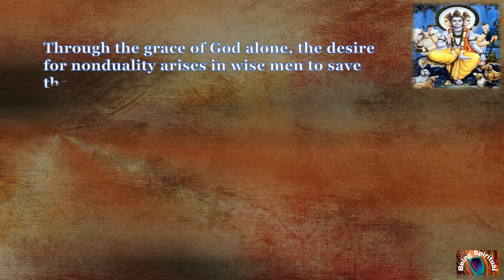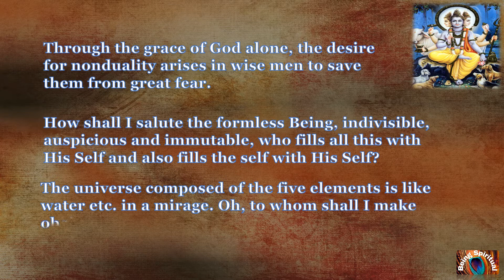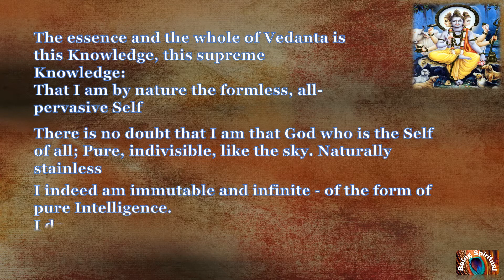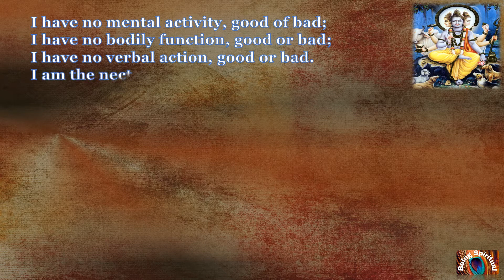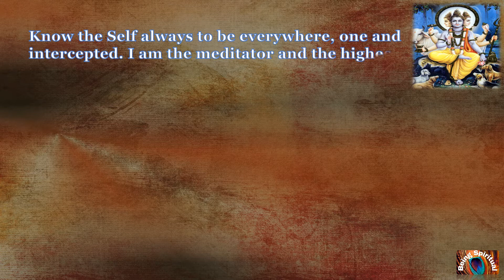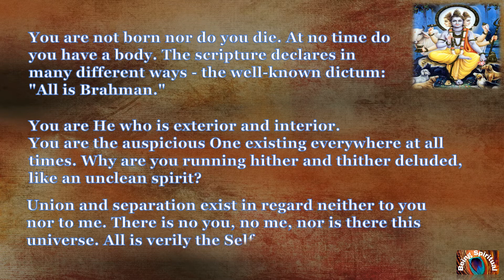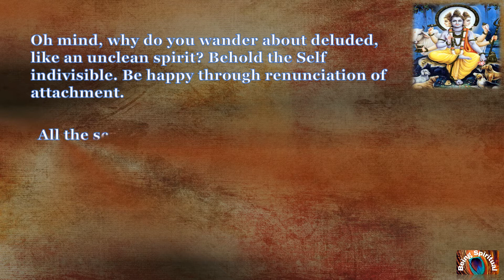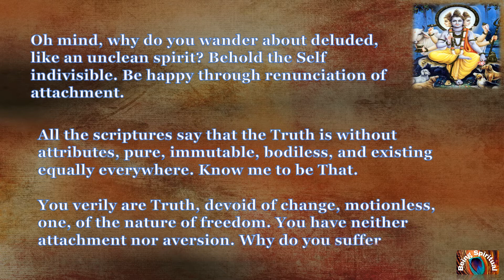Avadhoota Gita - Lord Dattatreya Part - 1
The Avadhoota Gita:

The Avadhoota Gita is written by Sage Dattatreya. Dattatreya is regarded by many as the foremost incarnation. He was the combined incarnation of Brahma, Vishnu and Shiva. His narration was recorded by his two disciples Swami and Kartika. It is undoubtedly one of the ancient most Hindu Scriptures. Dattatreya belonged to the ancient Vedic period as there is a Dattatreya Upanishad in the Atharvaveda. He is definitely before the Ramayana period as it is mentioned that Dattatreya taught the Shodanyasa of Srividya to Lord Parashurama, who was before Lord Rama. He also taught the Asthanga Yoga to Patanjali, who then wrote the famous Patanjali Yoga Sutras. The Avadhoota Gita is regarded by almost all sages as the greatest treatise on Advaita Vedanta. Some are of the opinion that Dattatreya was the originator of Tantra.